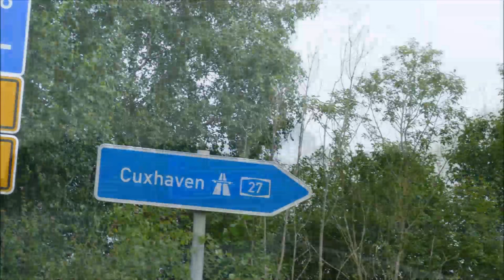Lia & Alfi - Mit Pony in den Urlaub - FMA [Teil1]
Alfi: Deutsches Reitpony, Geb. 2009, Stockmaß 1,42
Lia:  geb. 09/2005